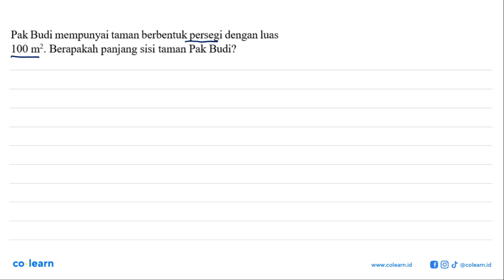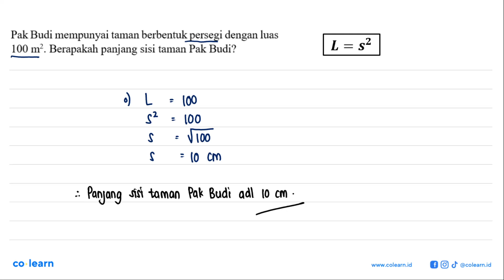Pak Budi mempunyai taman berbentuk persegi dengan luas 100 m?. Berapakah panjang sisi taman Pak B...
Pak Budi mempunyai taman berbentuk persegi dengan luas 100 m?. Berapakah panjang sisi taman Pak Budi?

Topik atau Materi: Penerapan Luas dan Volume Pada Bangun Ruang Sisi Datar - BANGUN RUANG SISI DATAR - GEOMETRI - Matematika Kelas 8 SMP -

00:00 : Bedah Soal
01:00 : Konsep, rumus dan pengertian Penerapan Luas dan Volume Pada Bangun Ruang Sisi Datar
01:18 : Langkah penyelesaian soal
00:07 : Jawaban akhir
00:37 : Penutup